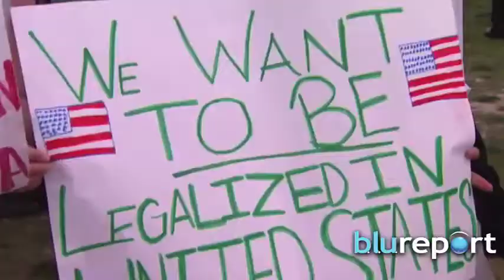Resumen Internacional, noviembre 13, 2014